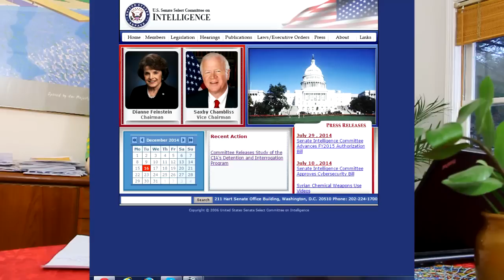Companies Keep Selling You Stuff That The Government Will Give You For Free.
Government Grants are available for every person who deserves it.